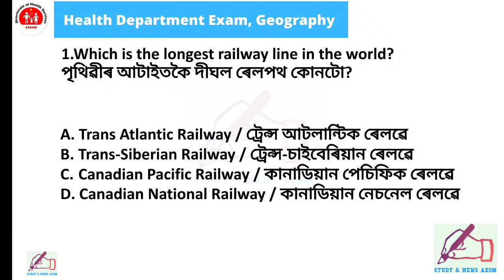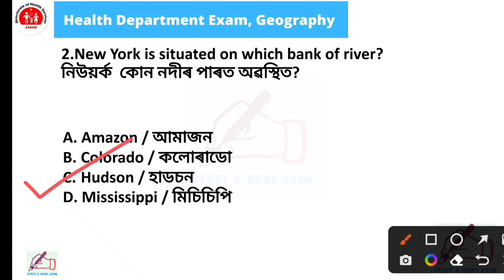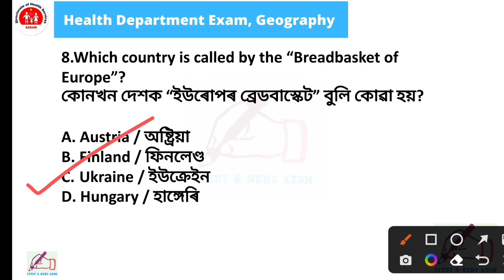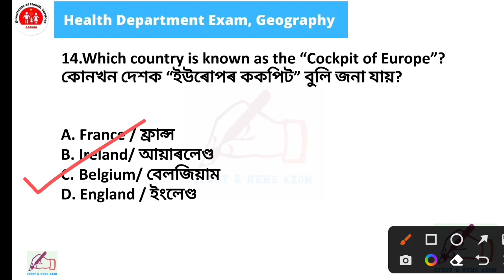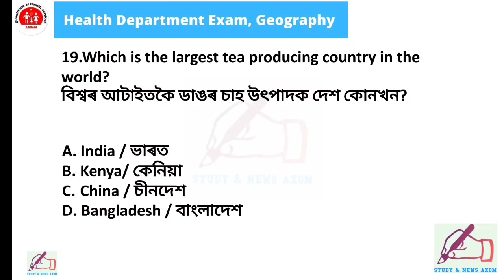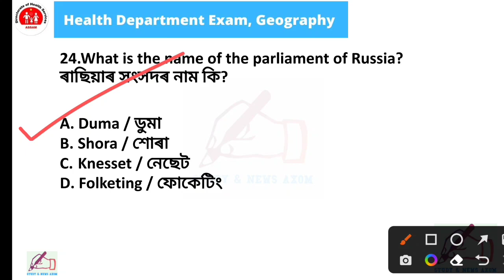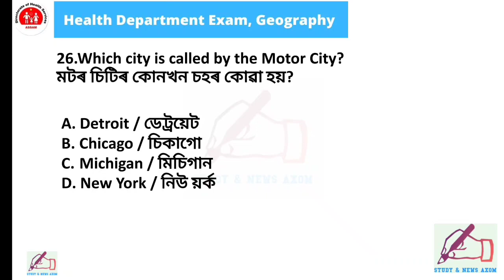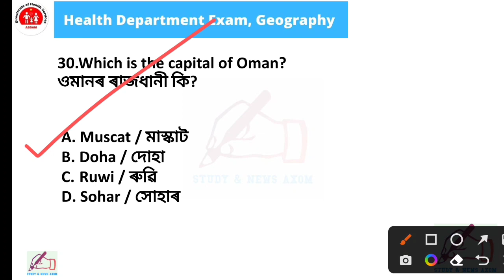Geography Important Questions Part - 4 | DHS/DME/DHSFW/AYUSH Exam 2022 | অসম স্বাস্থ্য বিভাগ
Geography Important questions part - 4

DHS Assam Geography questions
DHS, DME, DHSFW, AYUSH exam Geography questions
Important MCQ